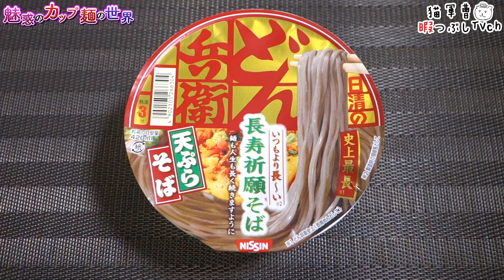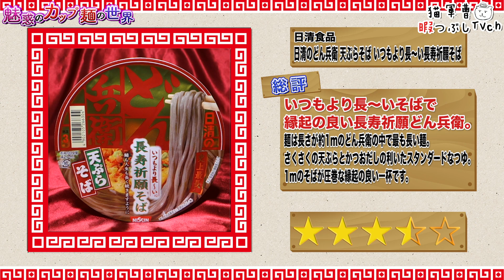日清のどん兵衛 天ぷらそば いつもより長〜い長寿祈願そば【魅惑のカップ麺の世界2104杯】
蕎麦の長さ焼く1m(　ﾟдﾟ)

日清食品
日清のどん兵衛 天ぷらそば いつもより長〜い長寿祈願そば

2021年2月15日発売

5：至福
4・4.5：美味
3.5：イイね👍
3：普通
2・2.5：うーん…
1.5：( ´_ゝ`)ｽﾝ
1：😡😡😡

BGM/SE
DOVA-SYNDROME